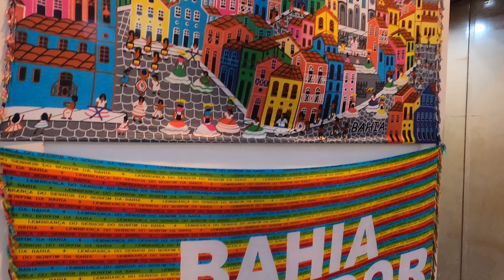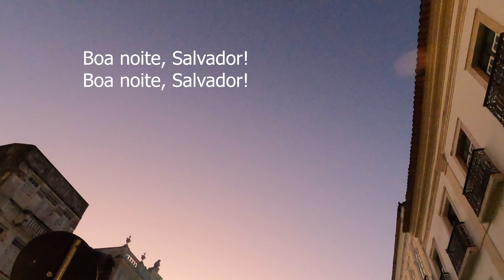SALVADOR - FAZENDO UM TOUR, LEVATOR LACERDA e PÔR DO SOL LINDO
Este é o nosso segundo vídeo em Salvador. Por favor, assista ao primeiro caso ainda não tenha assistido. Neste vídeo, esperamos que você sinta que está viajando conosco enquanto caminhamos por Salvador e subimos no Elevador Lacerda. Também vemos um lindo pôr do sol! Espero que sinta que está viajando conosco por meio desses vídeos, e que eles te fazem feliz!

This is our second video in Salvador. Please watch the first one if you haven't yet. In this video we hope you feel you are traveling with us as we walk around Salvador and go on the Lacerda Elevator. We also see a beautiful sunset! I hope you feel you are traveling with us through these videos, and that they make you feel happy!